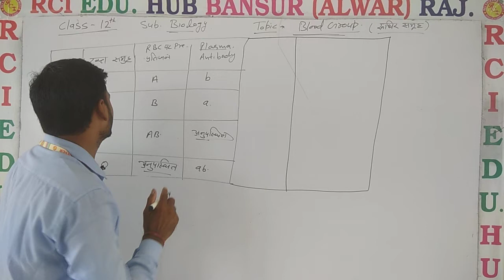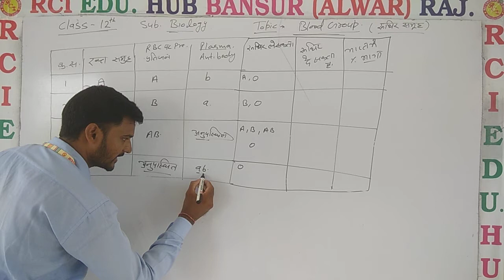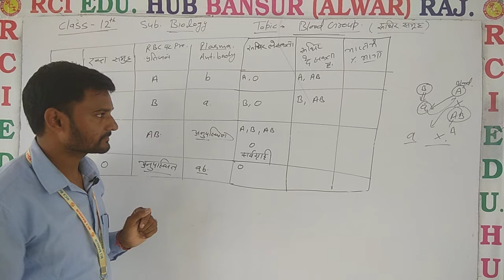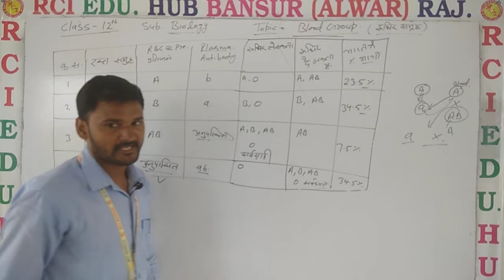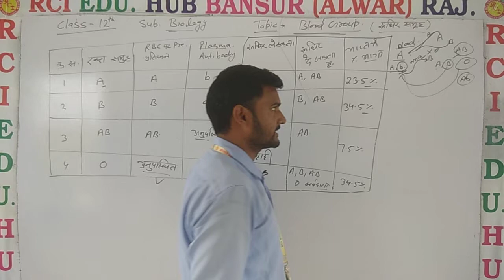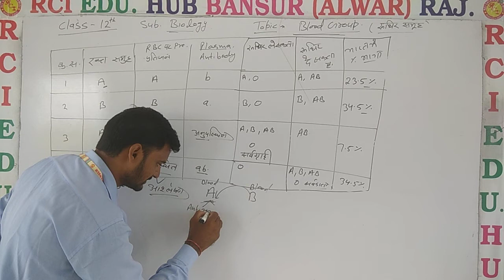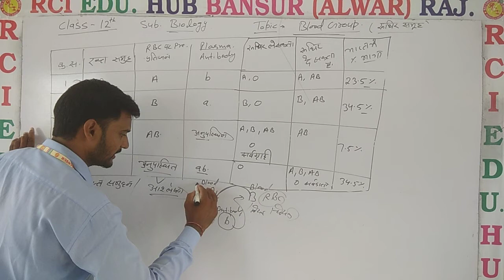ABO SYSTEM 2 12BIO ll Rci Edu. Hub Bansur Alwar Raj. ll BY AMAR SINGH SIR